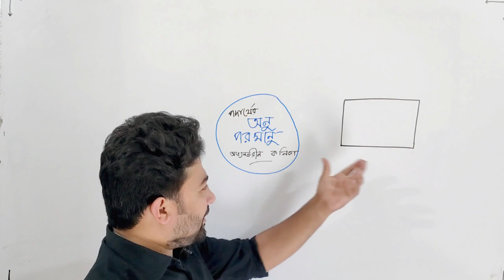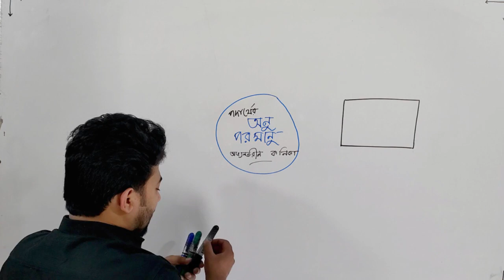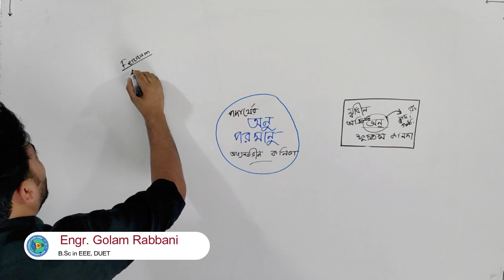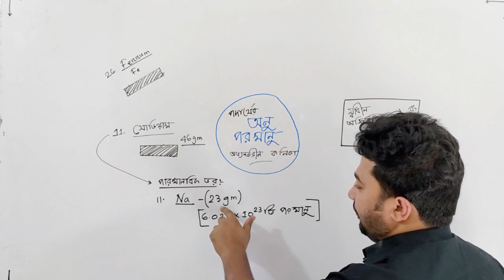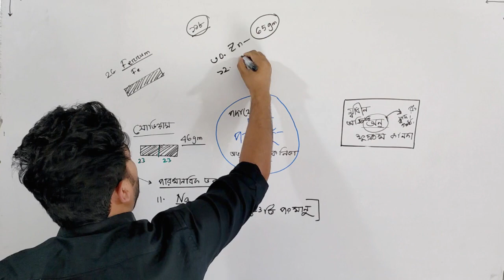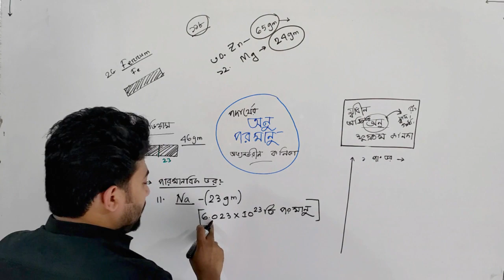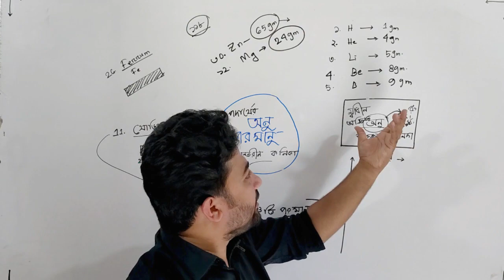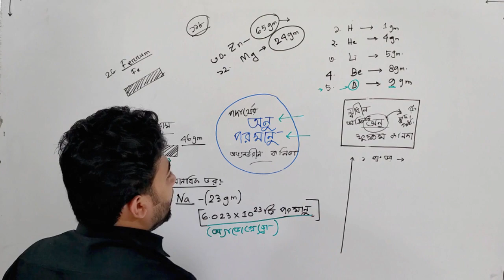৩। অনু ও পরমাণু | ডুয়েট অ্যাডমিশন | PSZ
আপনারা যারা পলিটেকনিকে থাকা অবস্থায় ডুয়েটের জন্য প্রিপারেশন নিতে চান বা যারা রানিং ডুয়েট অ্যাডমিশনে আছেন তারা এই ভিডিও ক্লাসগুলো করতে পারেন আপনাদের বেসিক ক্লিয়ার হয়ে যাবে।
আমরা পর্যায়ক্রমে আমাদের চ্যানেলে ডুয়েট অ্যাডমিশনের ক্লাসগুলো আপলোড করব। সবাই সাথেই থাকবেন।
ডুয়েট অ্যাডমিশন রিলেটেড আরো ভিডিও বা ক্লাস পাওয়ার জন্য নিচের পেজটি ফলো করতে পারেন -
আমাকে অ্যাডমিশন বিষয়ে মেসেজ করার জন্য আমার পেজে ইনবক্স করতে পারেন -
ডুয়েট অ্যাডমিশন অনলাইন কোরসের জন্য যোগাযোগ করতে পারেনঃ
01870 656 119